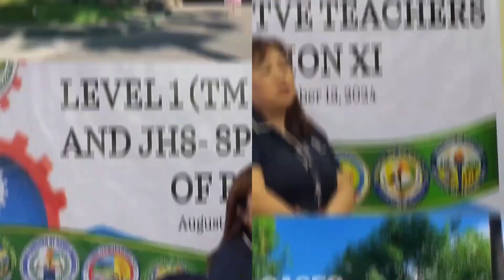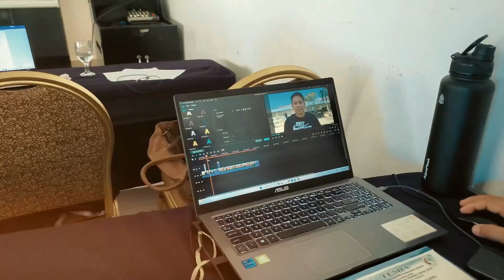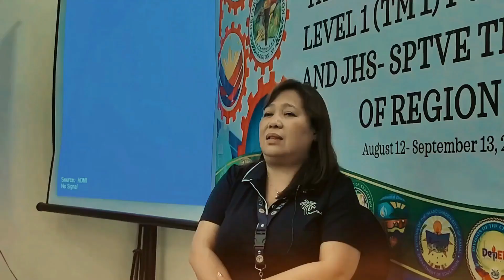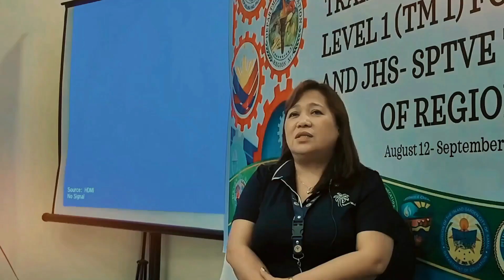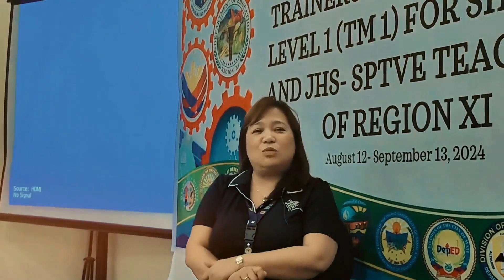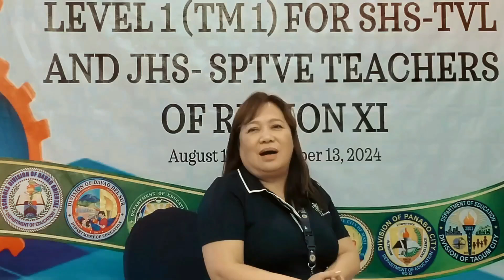TM1 Deped2024 - Training Provider: TESDA RTC KorPhil Davao